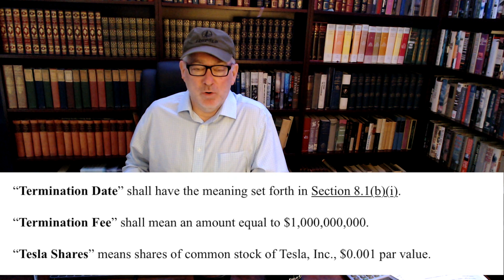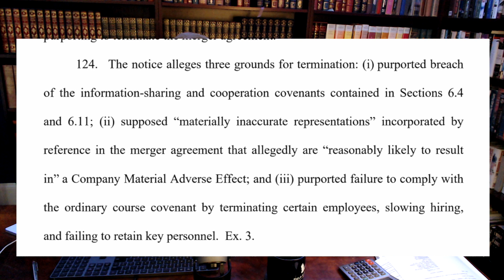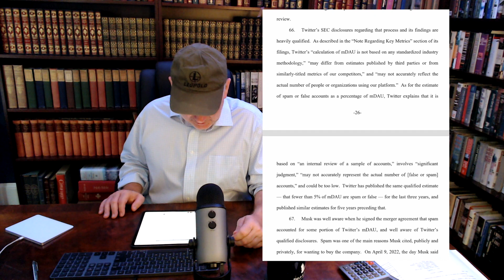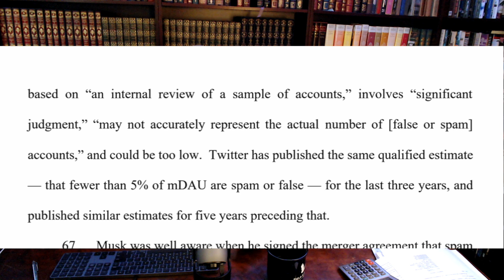Twitter sues Elon Musk! Attorney looks at the lawsuit. Can he walk? Can he walk for a billion?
Elon Musk in court again.  Twitter heads to Delaware Chancery Court to enforce its merger agreement.  Can Musk pull another rabbit out the hat or will he have to buy?